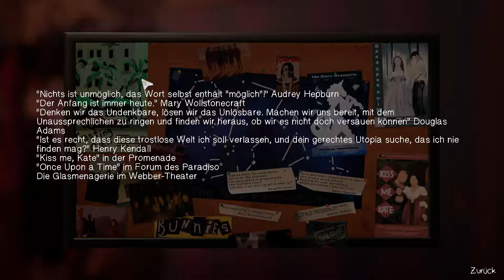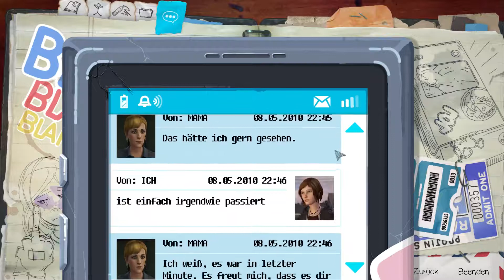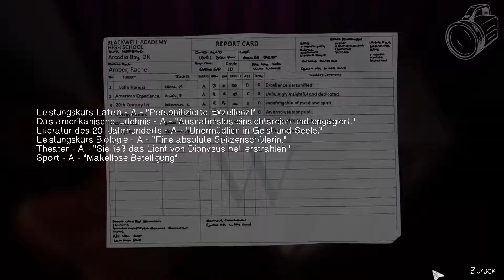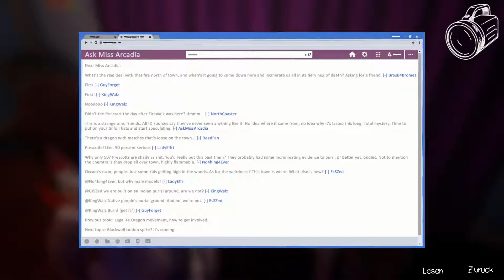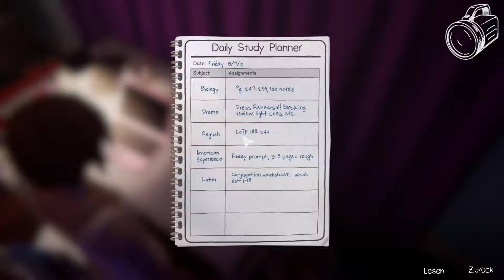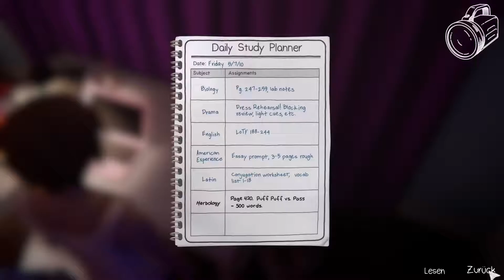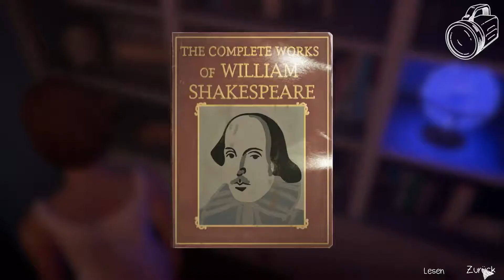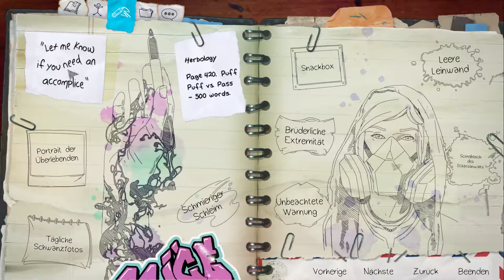Life is Strange Before the Storm #22 - Sterne: Schön, aber tot